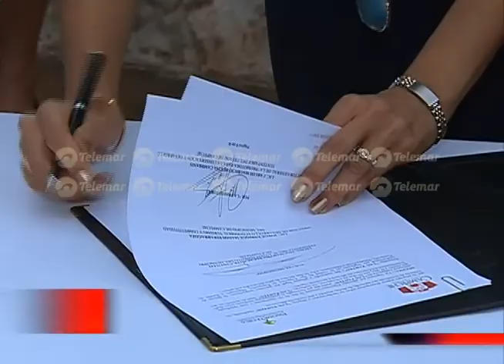Sinfónica "Jesús Cervera Pinto" realiza clausura con un concierto en Ximbal